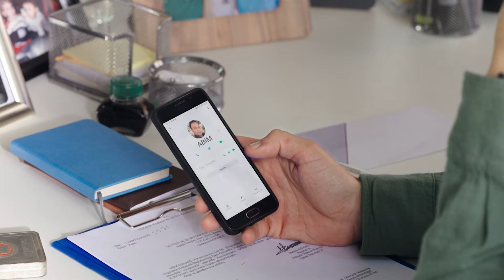Hamile Olmasanız Ağır Konuşurdum... - Eltilerin Savaşı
Eltilerin Savaşı | 2020

Eltilerin Savaşı, iki elti olan Sultan ve Gizem arasında yaşanan tatlı çekişmelere, bitmek bilmeyen rekabete odaklanıyor. Sosyal medyaya olan düşkünlükleri ile bilinen Gizem ve Sultan’ın hayatına odaklanılan filmde, eltilerin evlilik anlayışları, aile kurarken yaşadıkları ilginç olaylar anlatılıyor.

Oyuncular
Gupse Özay - Sultan
Merve Dizdar - Gizem
Ferit Aktuğ - Selim
Uraz Kaygılaroğlu - Fatih
Füsun Demirel - Melahat
Ali İpin - Hamdullah
Hülya Duyar - Hülya
Kubilay Tunçer - Dr. Cansevdi
Gamze Demirbilek - Gizem'in Annesi
Taylan Erler - Gizem'in Babası
Sanem Yeles - Hande

Yönetmen: Onur Bilgetay
Senaryo: Gupse Özay